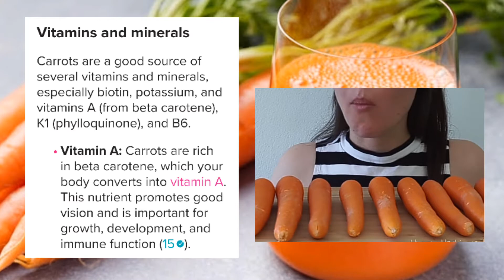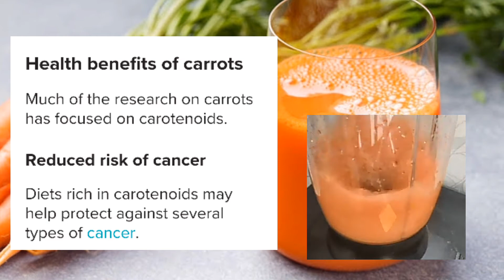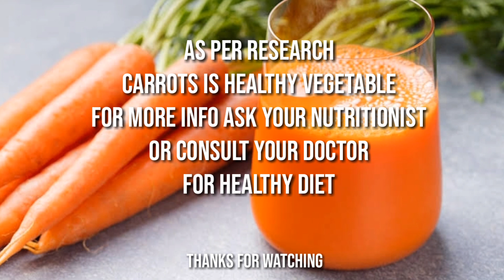HEALTH BENEFITS NG CARROTS SA KATAWAN ALAMIN